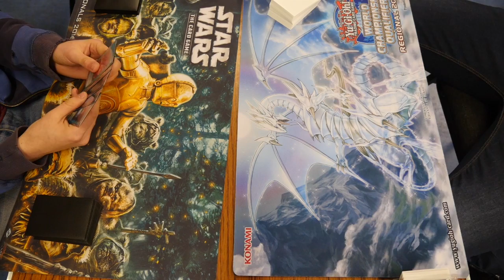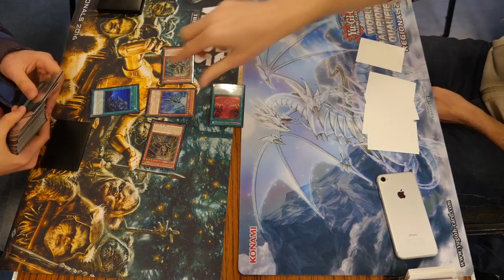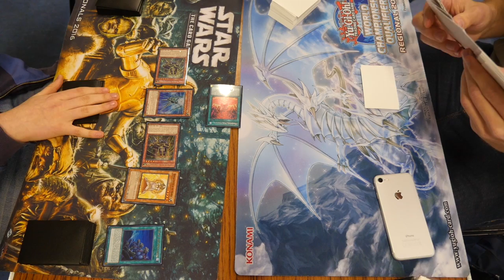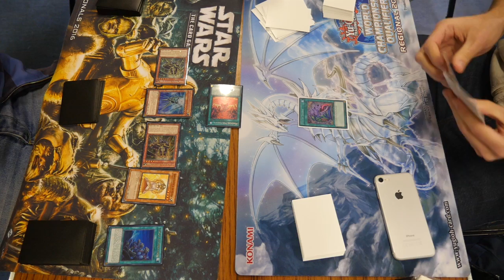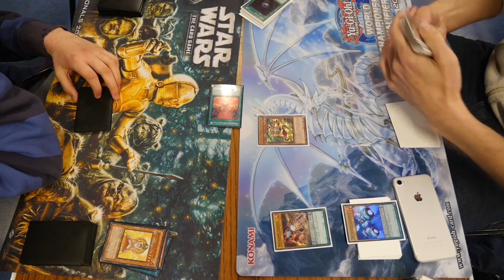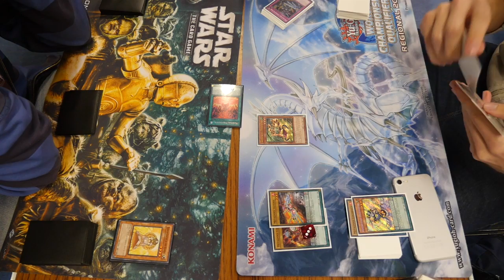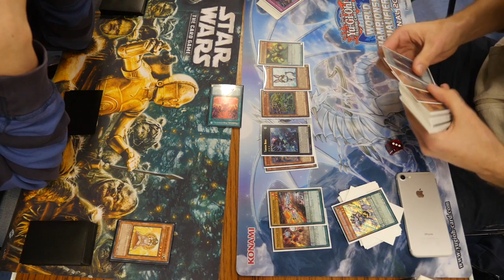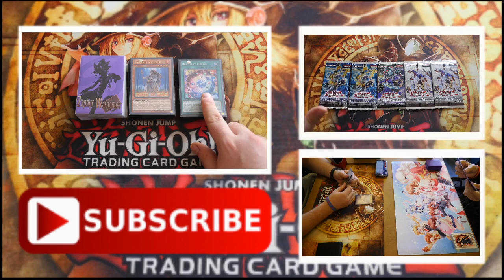YUGIOH Invoked Herald VS MetalZoo G2 (Best Desires EVER)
As always Happy Dueling!